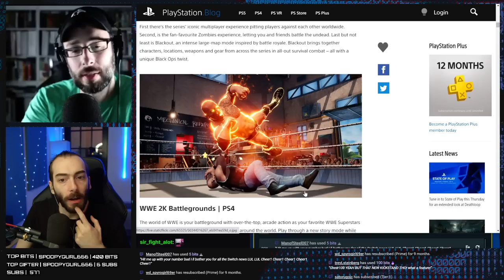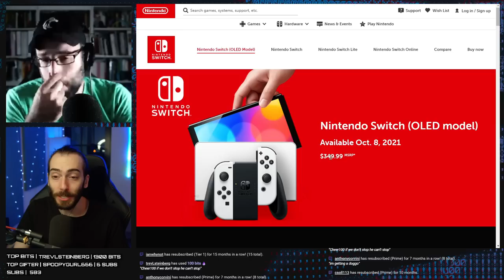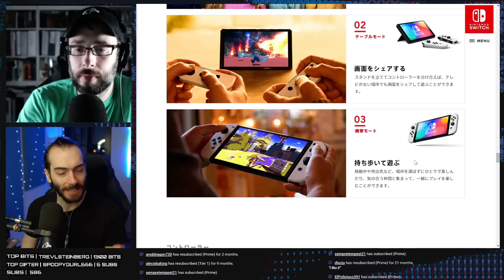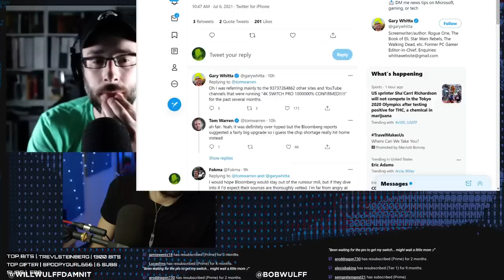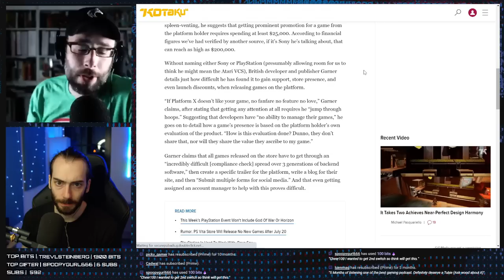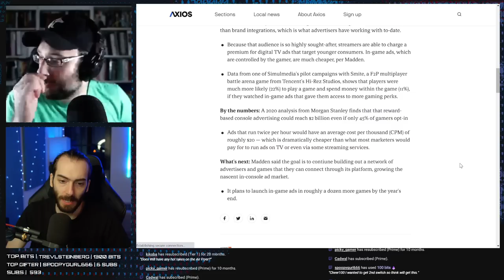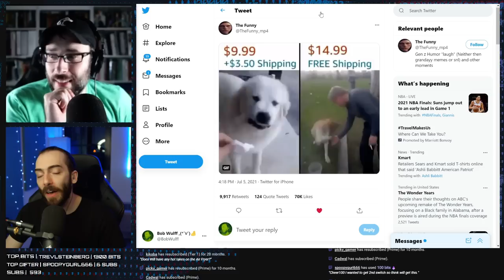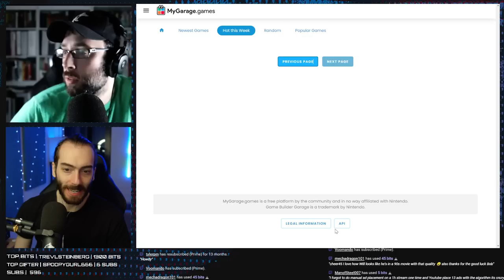The Switch Pro rumors were wrong 🦀🤣🦀🤣 - WULFF DEN Podcast Ep 38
• 0:00 Intro
• 5:19 BUT FIRST, PS+, PS NOW, Xbox LIVE and GAMEPASS games for JULY
• 18:20 It's official, the new Switch Iteration is the Nintendo Switch (OLED Version). The "Switch Pro" rumors can finally be laid to rest.
• 1:12:23 Sony is charging devs over $25,000 for PlayStation Store Visibility
• 1:30:24 Mid-roll Ad Commercials might be coming to Video Games soon
• 1:44:57 Kojima's next game might be an Xbox Exclusive
• 1:50:00 TWEET OF THE WEEK
• 1:52:07 Q&A

Wulff Den
696 Old Bethpage Rd # 508